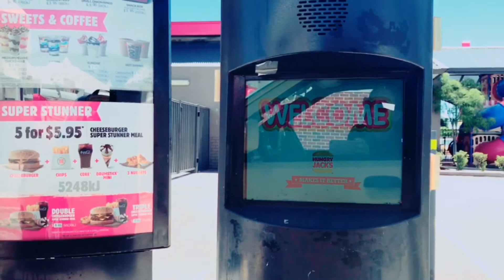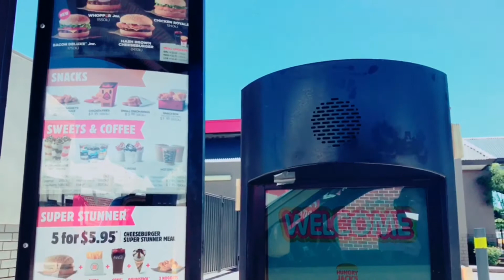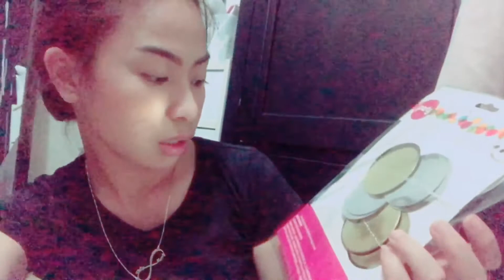NEW HOUSE CLEANING • SHOPPING | VLOG #10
Hi ❤️s,

FIRST, IM SO SORRY FOR THE LATE UPLOAD. ✌🏻So,  in this video, I just went to the new house and did some cleaning because we are moving soon .So we're trying to get the house clean asap! 👍🏻 and also just went to buy food for lunch then went to the mall to buy some stuff. samahan niyo po ako. hope you guys enjoy watching.

xx